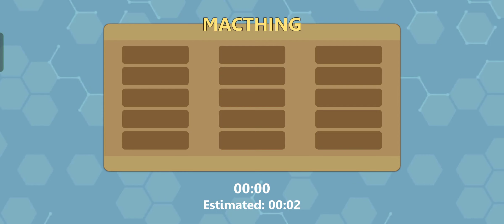Snake Lite Gameplay Walkthrough ( Part - 4 )